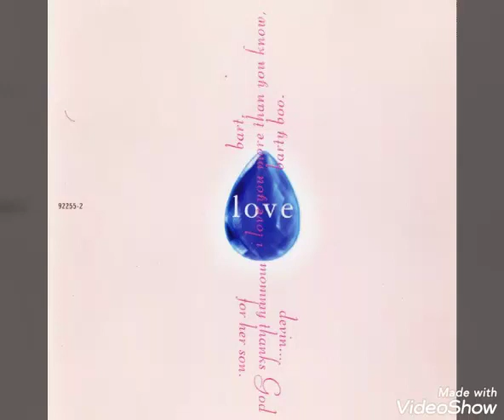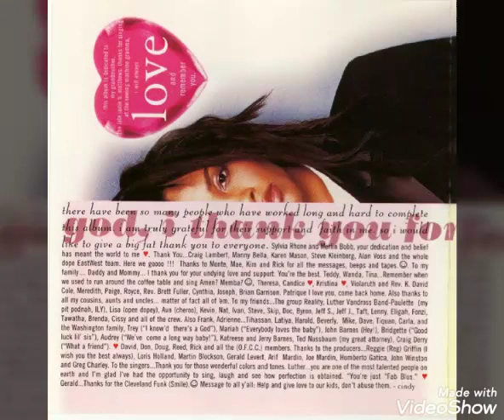Cindy Mizelle & Gerald Levert - Smile